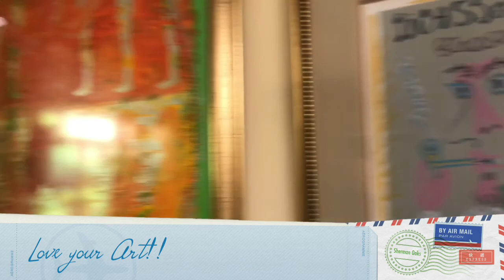JW John Witherpoon Art